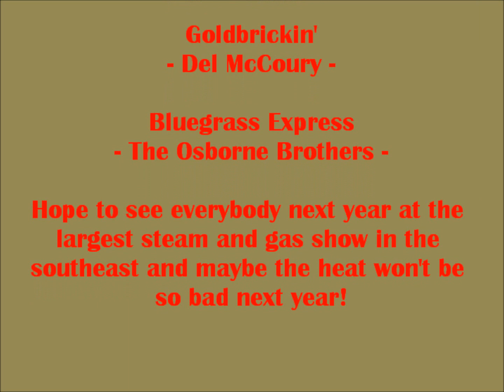The 42nd Annual Southeast Old Threshers Reunion #1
Pictures from The 42nd Southeast Old Threshers Reunion